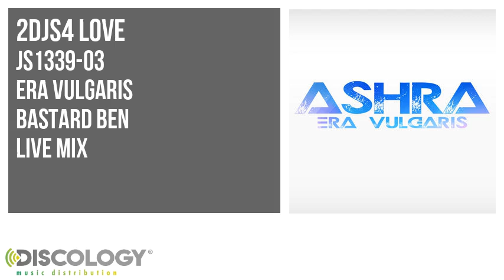Era Vulgaris - Bastard Ben [ Live Mix ] JS1339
Era Vulgaris present Bastard Ben [ Live Mix ]